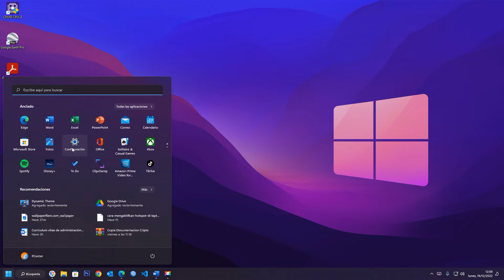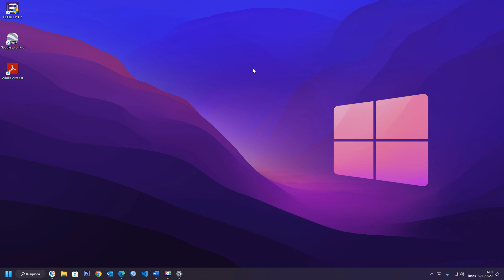Restablecer la aplicación a los valores predeterminados en Windows 11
pasos que uno puede tomar para restablecer la configuración y las aplicaciones de Microsoft Store a los valores predeterminados en Windows 11